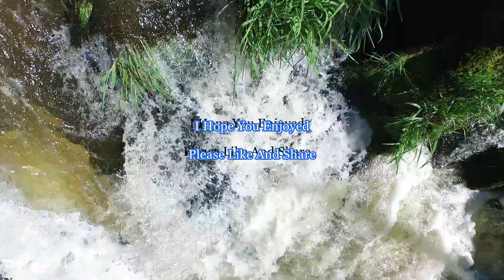NL Video 27(Newfoundland Waters AT The Beginning Of The Summer)